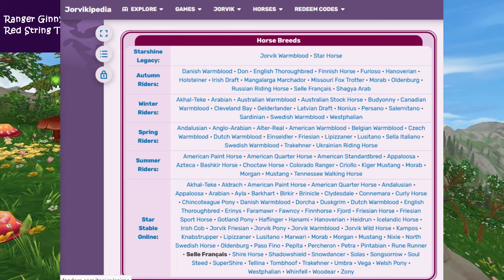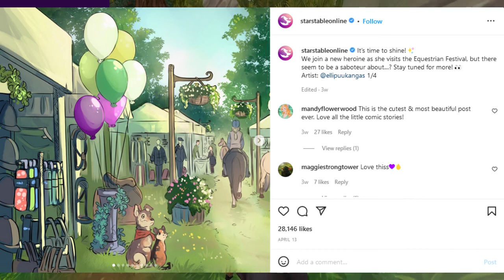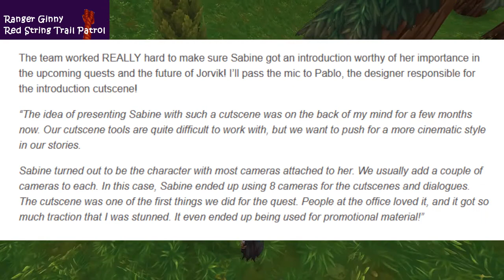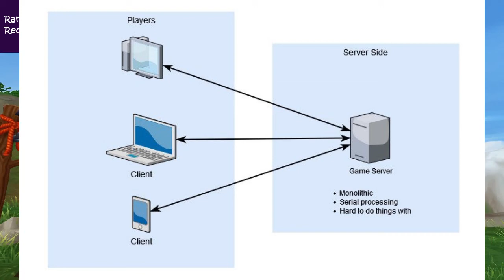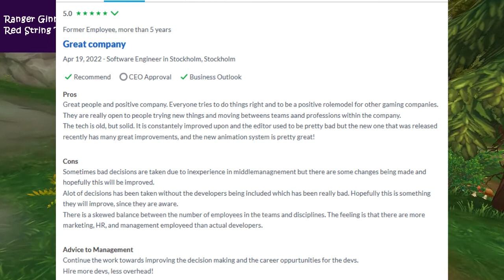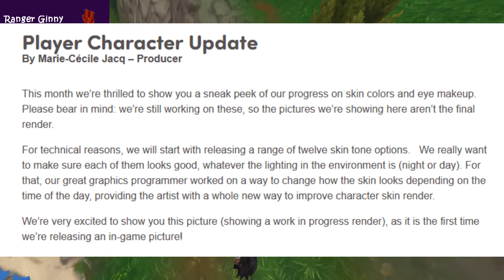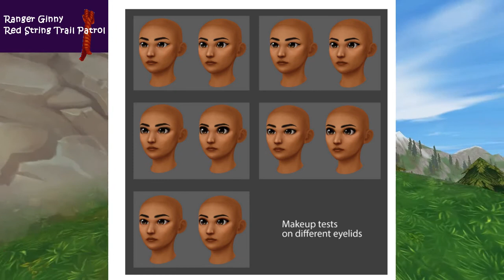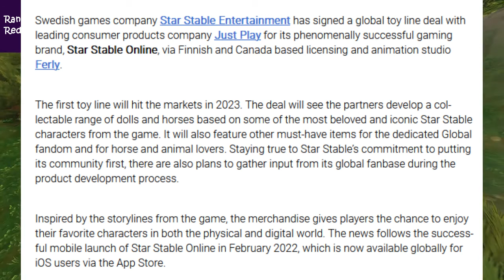Star Stable Online: The April Progress Report (My Take on the Equestrian Festival and Newz)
On April 29th, Star Stable Online released another blog post, and it's more of a progress report than any actual news. So, because they're talking about the  Equestrian Festival, I'm going to give my take on it, go over the progress, and share some NEWZ from another article.